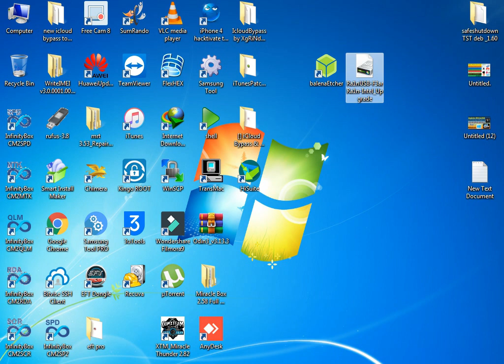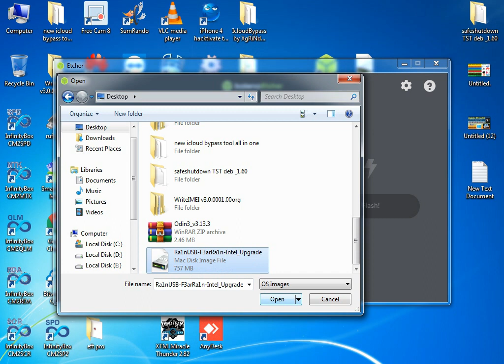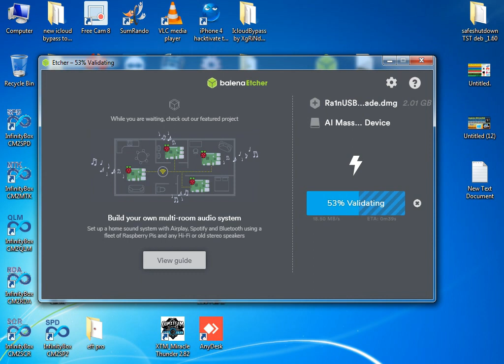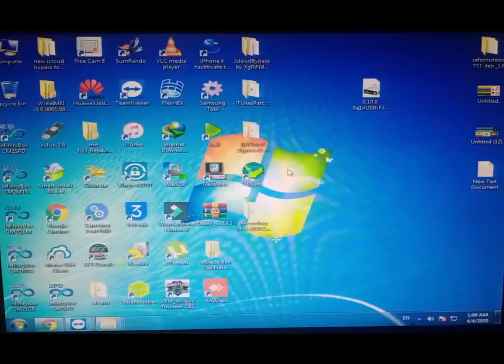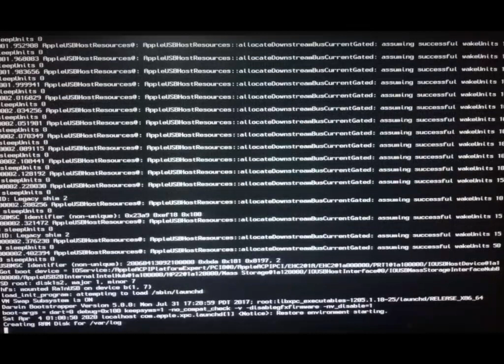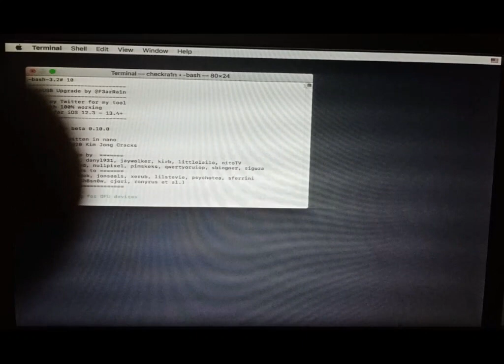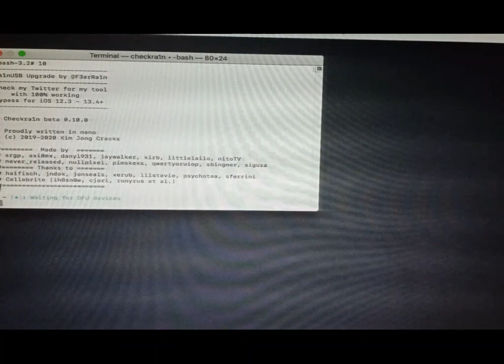{checkra1n 0.10.0} Updated New Ra1nUSB Checkra1n Beta 0.10.0 / 0.9.8.2 / 0.9.6 / 0.9.2 With Windows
download file for both intel & amd

{awesome tool} Icloud Bypass ios 13.4 with itunes bypass patch windows and fix data transfer with pc